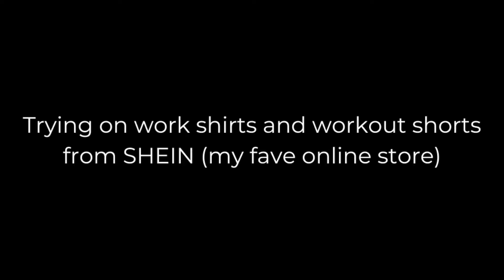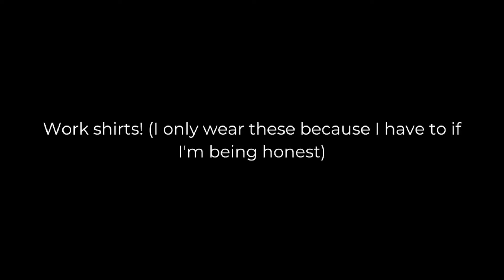SHEIN Summer Try On Haul With Prices - All Items Size Medium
Hey guys! I decided to do another try on haul from SHEIN with summer items because it seems to be a hit! Everything I get from SHEIN is in size medium. What kind of haul do you want to see next?